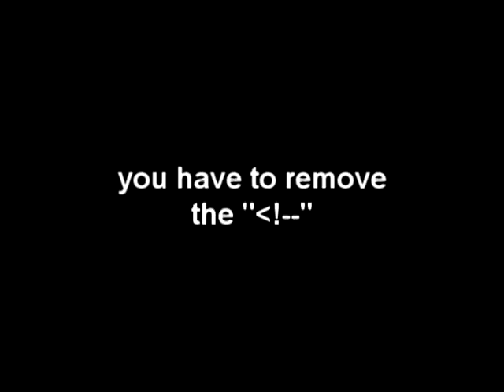nitronic rush the Knight Cycle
This is a tutorial on how to unlock the Knight Cycle